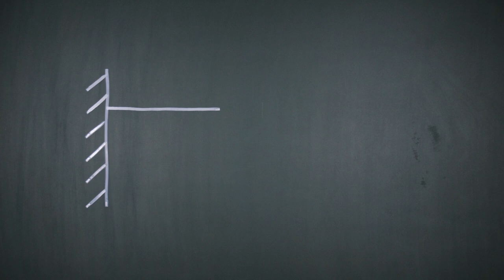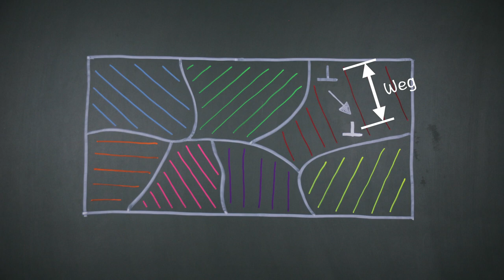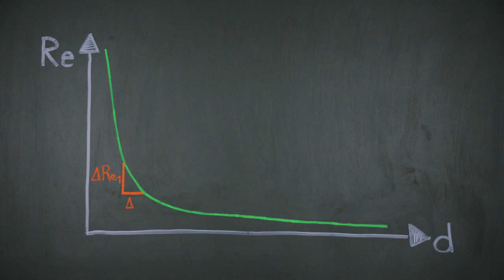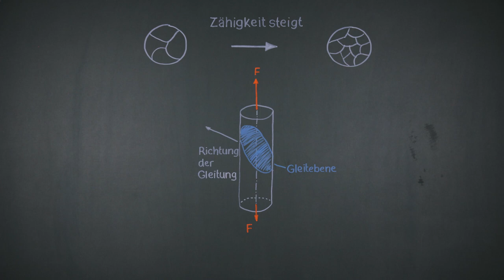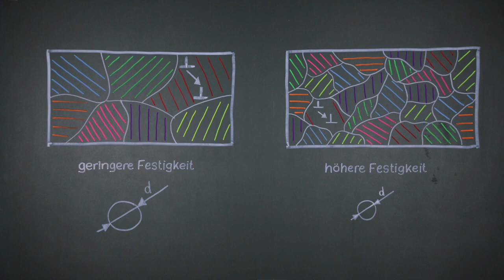Festigkeit - Korngrenzenhärtung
Festigkeitssteigerung durch Änderung der Korngröße (Feinkorngefüge)